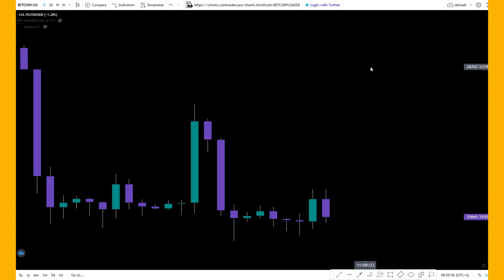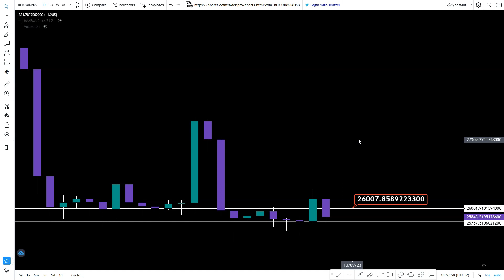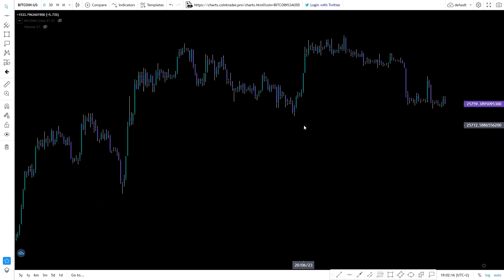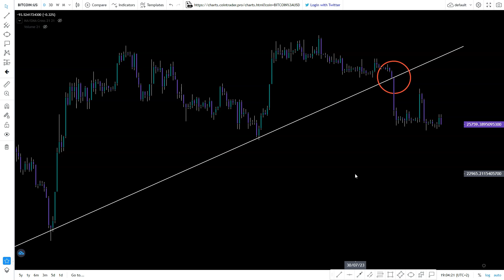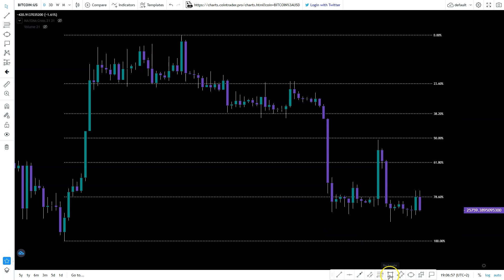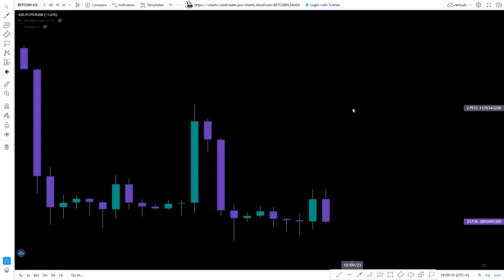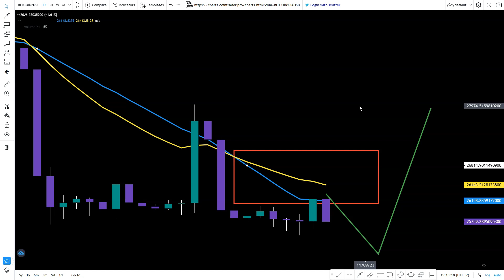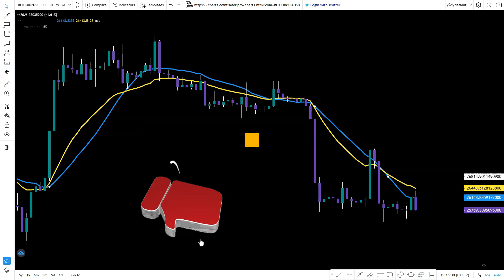Bitcoin Is Trading Down Now?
Crypto technical analysis today on BTC. Thank you for being a part of it.

Where to store your coins and tokens? Click the link below and get your own extra secure Ellipal Titan cold wallet. And if you want 5 USD OFF just enter the coupon below before payment.

Due to the growing number of requests for analysis of your favourite cryptos, a word of advice from yours truly. You want your coin to be covered in the next video and so does the next guy. And I love doing it for you! Honestly. But not everyone can get served at once and therefore I go with my own schedule of those requests. Solution? Tip the dinosaur. Cryptocurrency addresses are below. Show me some support so that I have a reason to put exactly your coin in the next video. Otherwise let`s just go with the flow of your requests :) Hope we understand each other.

BTC: bc1qwedzxyl8ylqtrwyugsc3lptfdwypkng5u66qk6
ETH: 0x9f6D53406067bFc5F5DeEe554AbE5F45A836403e
LTC: ltc1qdkulug2ujm5a08mrn0hhd6ml52667jz5u7g59m
XRP: rKtDcwSNTbSJnHhb5CJ9i9rLyUMuU1YUM4
USDC: 0x9f6D53406067bFc5F5DeEe554AbE5F45A836403e